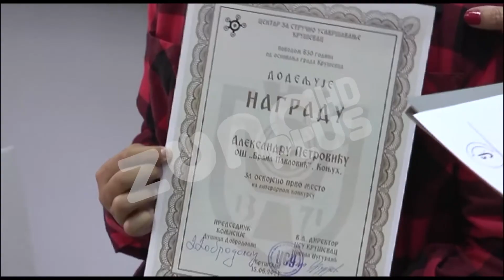KRUŠEVAC: NAGRAĐENI NAJBOLJI RADOVI LITERARNOG KONKURSA